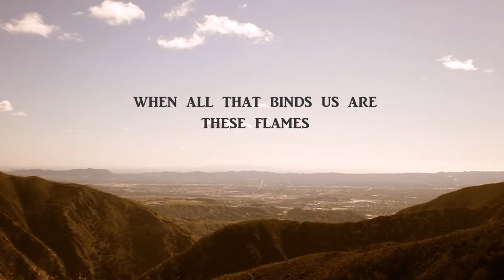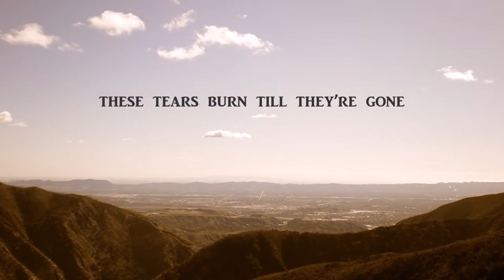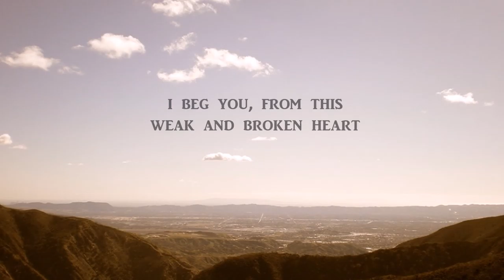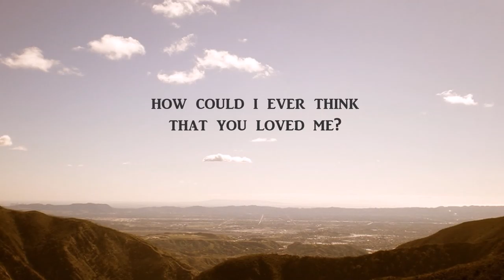Things Lost In The Fire - "All These Flames" lyric trailer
Lyric trailer for "All These Flames," a song from Things Lost In The Fire by bestselling author Katie Jennings.